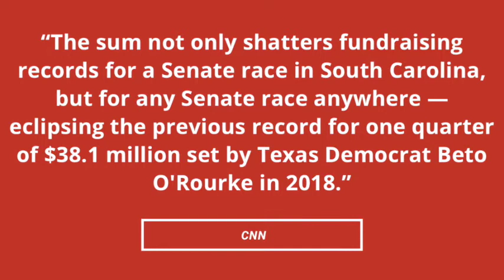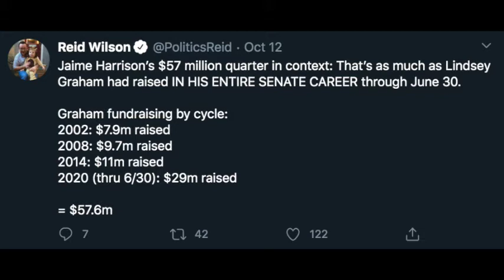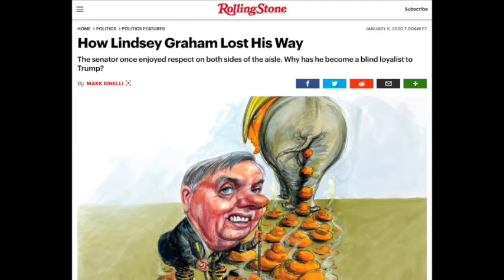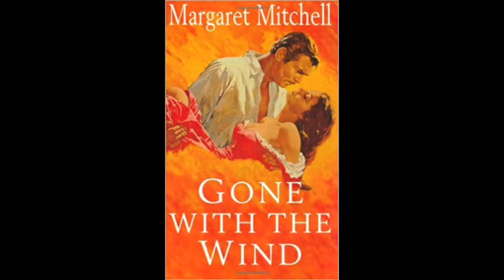AMAZING News: Lindsey Graham in Tight Race!! Senate Fundraising Record Shattered by Jaime Harrison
Kam and Sam discuss the astonishing amount of money Jaime Harrison has raised in his senatorial battle against Lindsey Graham. (Oh and how sweet it would be for Graham to lose! Even if it is against a corporate democrat.)

Spar&Brawl. is a news show co-hosted by Kam in the red corner and Sam in the blue corner. They discuss and debate some of the biggest — and least covered — news stories from around the world. As friends and sparring partners, they always promise to go light, but every now and then, a good old-fashioned brawl breaks out.